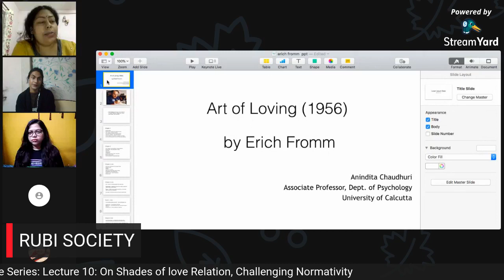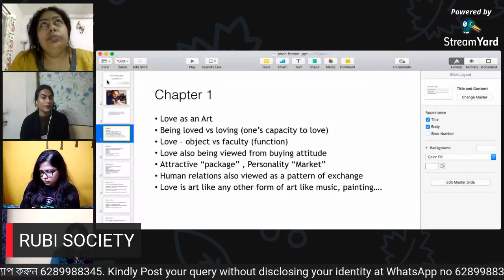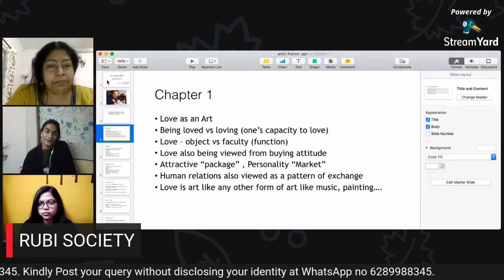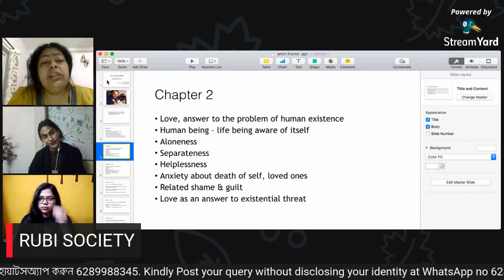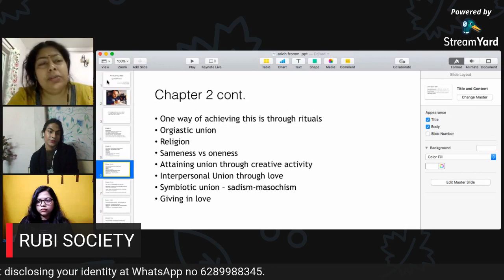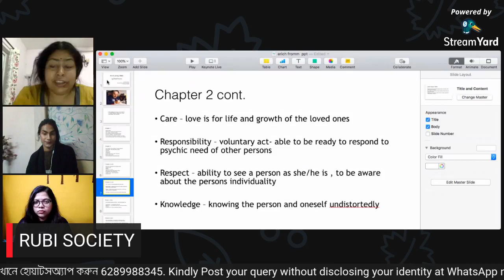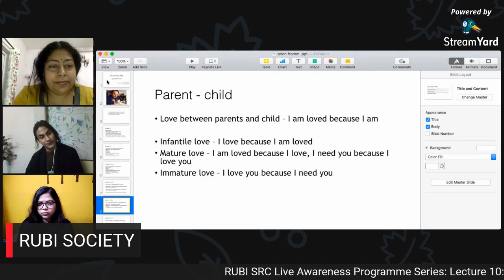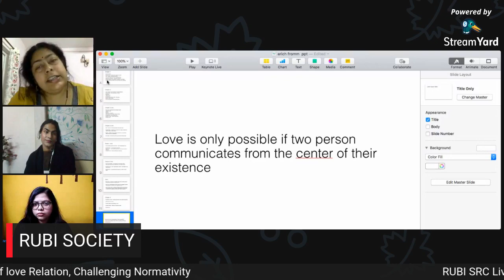Live Awareness Programme Series: Lecture 10 (Shades of Love Relation: Challenging Normativity)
RUBI Society and Research Centre organized a
Live Awareness Programme on Shades of Relationships
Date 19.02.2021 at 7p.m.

There are many shades in relationship. Stereotype normative societal practices sometimes create impact on mental health of the Youth particularly those who used to practice diversity. Moreover the covid situation and lockdown had a great effect on their well-being.

The Speakers who are professional Psychologist will discuss different types of love relations and difficulties in present scenario. This programme will focus on the wellbeing of the youth in the ground of neo normal reality..